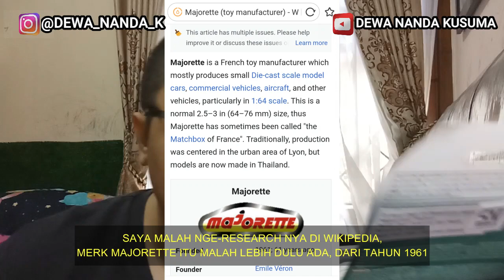MY FIRST DIECAST | DUBAI POLICE CAR | MAJORETTE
BGM